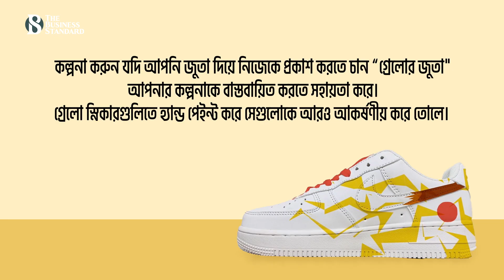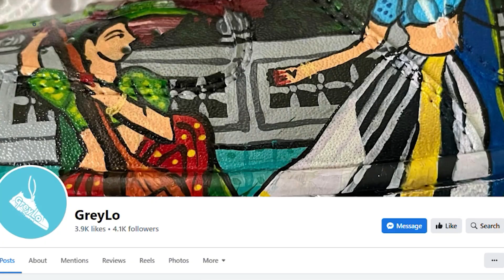গ্রেলো: জুতার জন্য একটি আকর্ষণীয় পদক্ষেপ | GreyLo | Artistic Footwear | The Business Standard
বিজনেস স্ট্যান্ডার্ড সম্প্রতি "গ্রেলো" নামে একটি স্নিকার ডিজাইনের ব্র্যান্ডের সাথে কথা বলেছে যা আপনার জুতার উপর কাস্টম ডিজাইন করে থাকে।
The Business Standard recently spoke to “Greylo”, a sneaker design brand that puts your specific design on to your shoes.